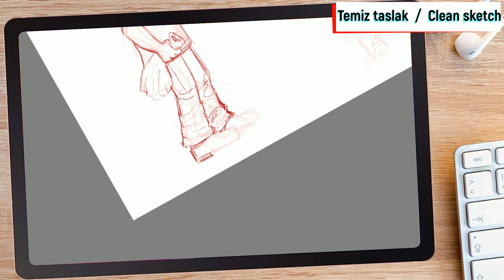Galaxy tab s6 lite ve Sketcbook ile Çocuk Kitabı Karakter Çizimi / ilistrasyon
Merhaba Samsung galaxy tab s6 lite ile çizim yapılabilir mi? Merak edenler için çocuk kitabı örnek çizimi hızlandırılmış şekilde izleyebilirsiniz.
Ayrıca sketchbook uygulamasını merak edenler aşağıdaki linkten hazırladığım eğitim videolarından
faydalanabilirsiniz.